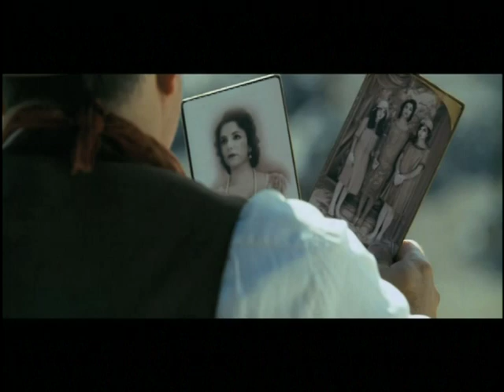La Cristiada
Te invitamos a que te Unas a los Caballeros de Colón
Nuestro Consejo se reune los Miercoles a las 8:00pm. en la Iglesia del El Señor de la Misericordia en calle Valentín Fuentes y Simona Barba Fracc. Villa Hermosa, 32510 Ciudad Juárez, Chih., Mexico.